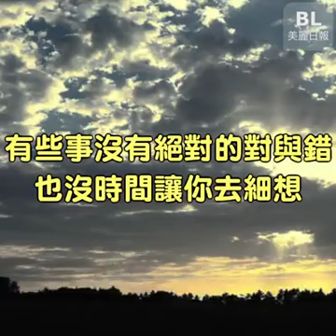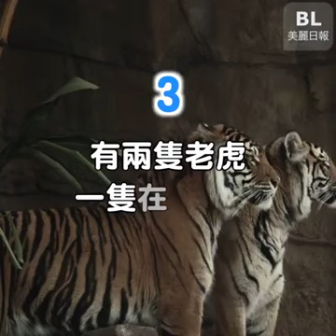溫馨的小故事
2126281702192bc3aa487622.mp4